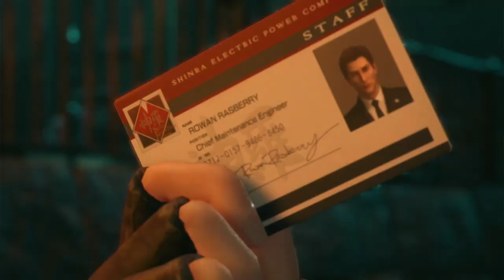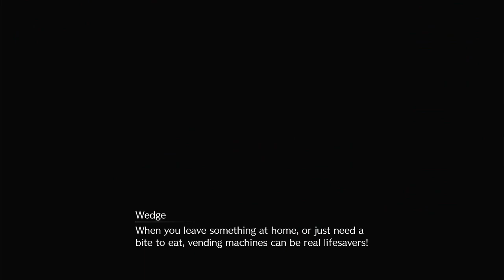Kicking Robots Butts and Eating Pizza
Final Fantasy XII Remake